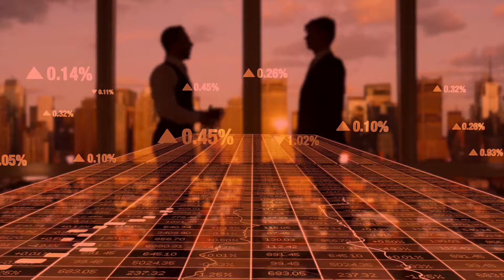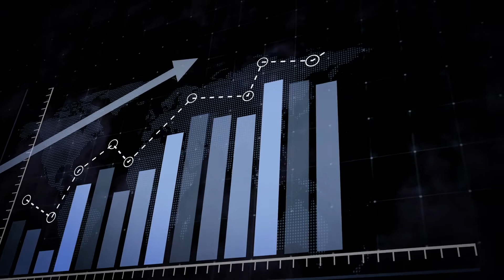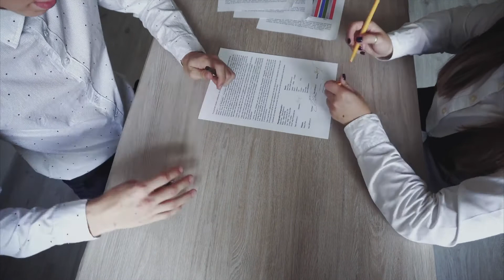Real Estate & Business, Not Always a Perfect Match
Most Business Owners dream of owning their own industrial building for their business. Everyone knows Real Estate can create wealth for owners over time; even if the business changes over time or closes. However, in many cases, business and real estate don’t go together. Here we explain a few questions to ask to determine if your business should own real estate?